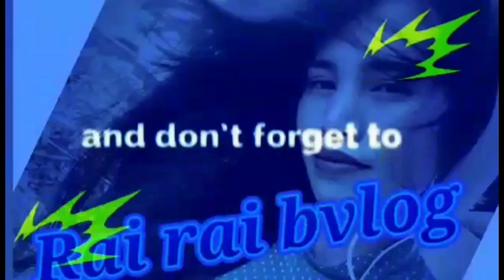view outside of the lagoona mall